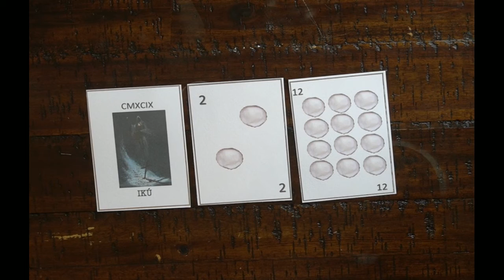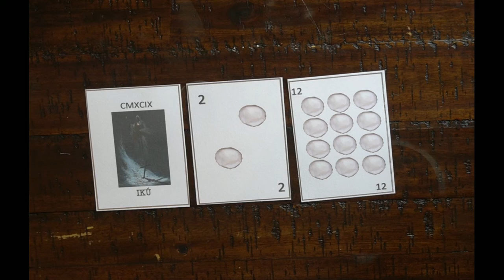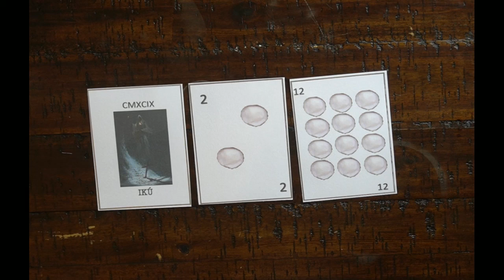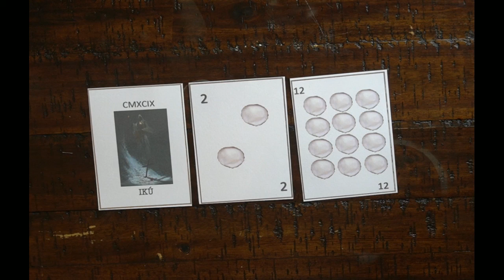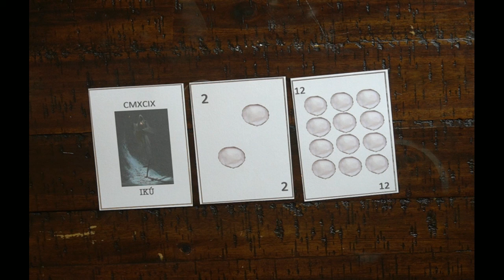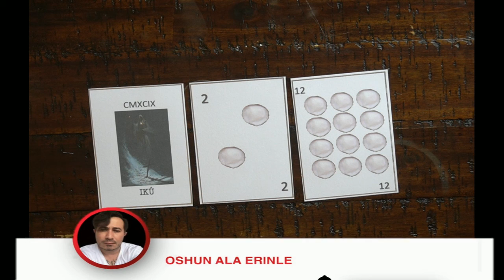Tarot de los Orishas Acuario Julio 2022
Mi tienda de productos religiosos: